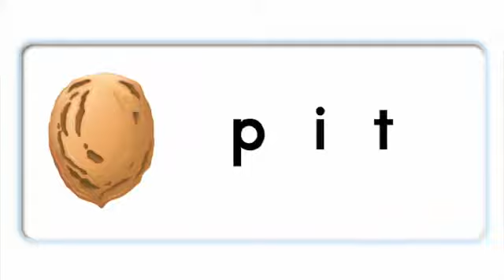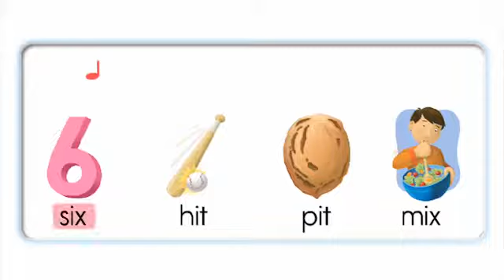short i it ix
للكورسات الاون لاين تواصل واتساب

oxford phonics world
oxford phonics world 1
oxford phonics world  2
اوكسفور فونكس ورلد
اوكسفور فونكس ورلد1
اوكسفور فونكس ورلد2

كورس صوتي كامل لتاسيس الأطفال من سن 5 الي 12
كورسات تأسيس للأطفال مجانا